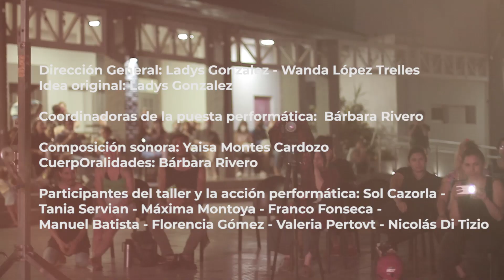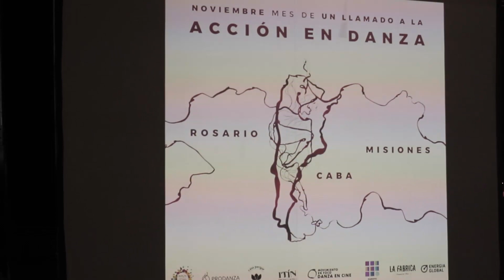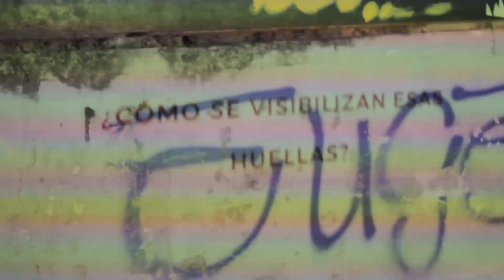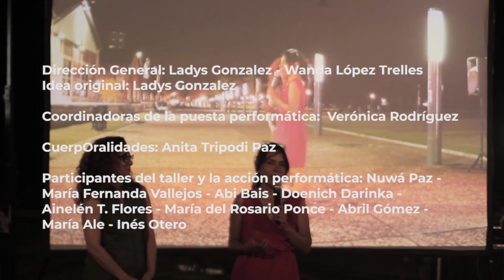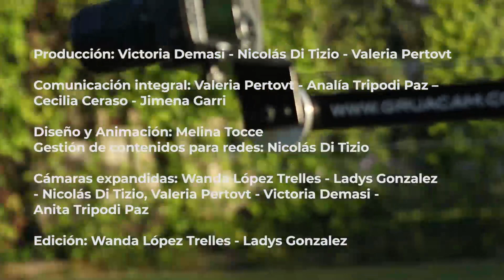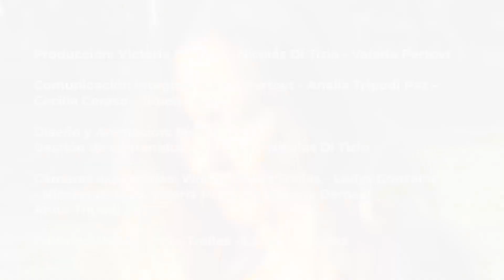Videodanza Social UN LLAMADO A LA ACCIÓN EN DANZA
Dirección General: Ladys Gonzalez - Wanda López Trelles
Idea original: Ladys Gonzalez
Coordinadoras de la puesta performática:  Bárbara Rivero (Posadas) – Verónica Rodríguez (Rosario) – Catalina Briski (C.A.B.A)
Composición sonora: Yaisa Montes Cardozo (Posadas) - Anita Tripodi Paz (C.AB.A)
CuerpOralidades: Bárbara Rivero (Posadas) - Anita Tripodi Paz (C.AB.A) - Catalina Briski - Fernanda Vallejos
Producción: Victoria Demasi - Nicolás Di Tizio - Valeria Pertovt
Comunicación integral: Valeria Pertovt - Analía Tripodi Paz – Cecilia Ceraso - Jimena Garri
Diseño y Animación: Melina Tocce
Gestión de contenidos para redes: Nicolás Di Tizio
Cámaras expandidas: Wanda López Trelles - Ladys Gonzalez - Nicolás Di Tizio, Valeria Pertovt - Victoria Demasi - Anita Tripodi Paz - Diego Pousadella y Sol Boechi (estudio  soma)
Edición: Wanda López Trelles - Ladys Gonzalez